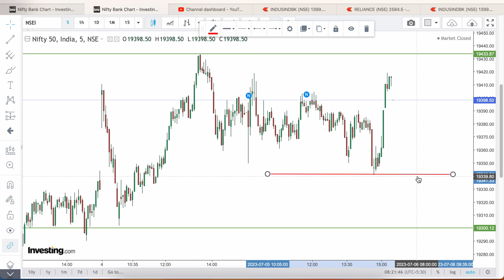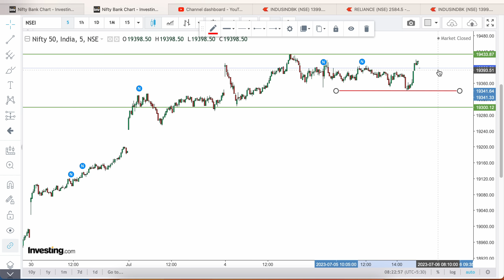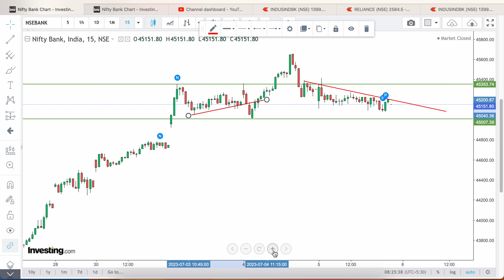Nifty and Banknifty prediction for today/ Nifty and Banknifty view for today